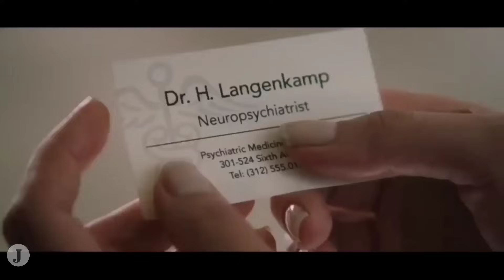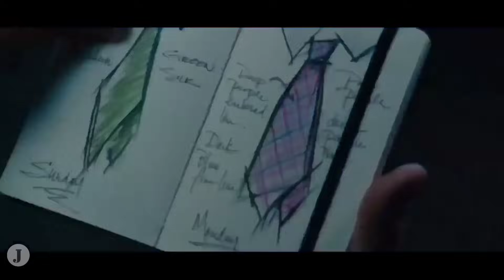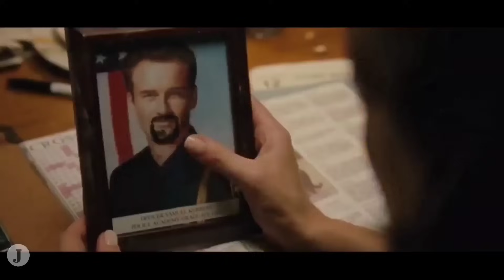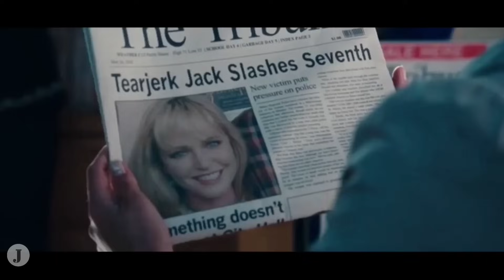KETIKA SATU SATUNYA SAKSI MATA, MENDERITA AMNESIA WAJAH. ALUR CERITA FILM.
Enjoy ya guys.